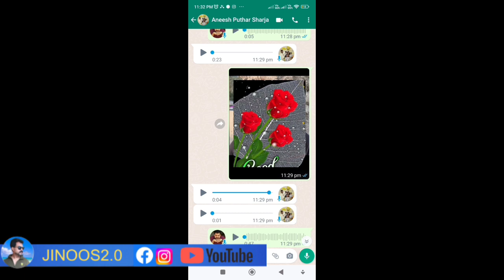🔥DR ഫാമിലിയിലെ കള്ളനെകയ്യോടെപിടിച്ചു livefromajman#asianet